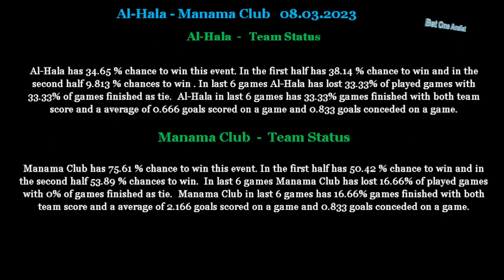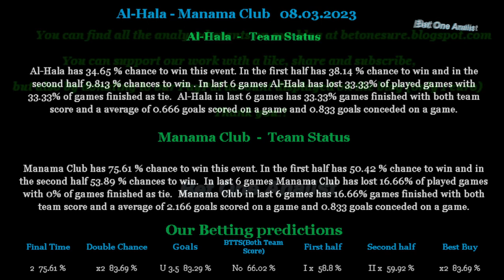Al Hala-Manama Club 08 03 2023 betting tips and analis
Betting tips and analis for Al Hala-Manama Club 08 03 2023
Beting tips,betting analis,betting tips and analis for Al Hala-Manama Club 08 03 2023